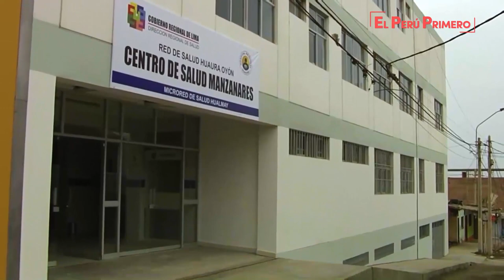Inauguración de las obras de mejoramiento del Centro de Salud de Manzanares en Huacho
El jefe de Estado se dirigió a la localidad de Manzanares en Huacho donde inauguró las obras de mejoramiento del Centro de Salud de Manzanares que demandó una inversión de más de 8 millones de soles en beneficio de más de 60 mil personas de la provincia de Huaura.